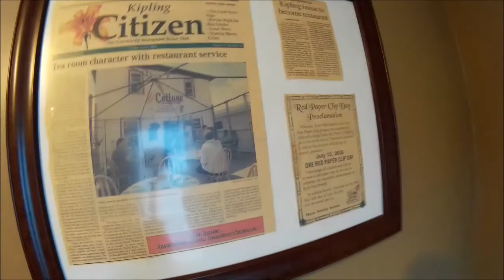Hitchhike Around the World Day 2: World's Largest Red Paperclip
MichaelBadgersworld.com

50 year old man attempting to hitchhike around the world in 58 days. Since the journey is the destination, the trip is already a success.

In this episode, my youngest driver ever, 17 Year Old Zack picks me up just outside of Regina, SK and takes me to Kipling, SK to help me discover the world's largest Red Paper Clip.  Then it is onto Winnipeg!